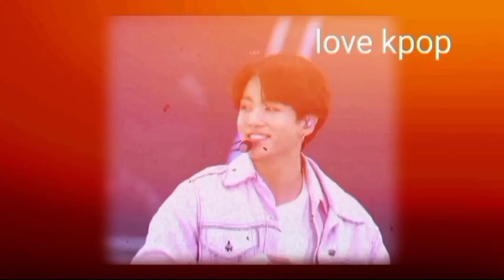Making ARMY excited, J-Hope Will Be a Guest Star in Suchwita Suga BTS Content!